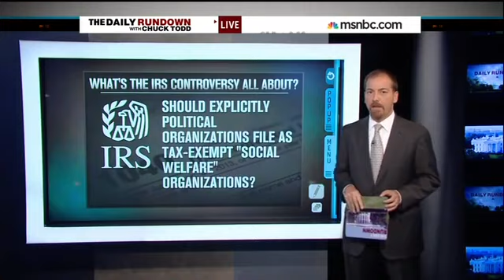Chuck Todd On IRS Scandal: 'Are There Any Actual Real Victims?'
Chuck Todd, NBC's Political Director, Chief White House Correspondent, and host of The Daily Rundown on MSNBC did his best to deflect from the IRS scandal by wondering if "there are any actual real victims' of the IRS targeting of conservative groups."

Appearing on MSNBC's The Daily Rundown on Wednesday morning, Todd insisted that "the question at hand is whether explicitly political organizations should be filing as tax exempt social welfare groups under the tax code" and suggested that such groups weren't deserving of such tax exempt status at all.

Todd began by arguing that the scandal surrounding the IRS ignores the larger problem at hand:

The controversy surrounding IRS may be more than a year old but of course we're still talking about it. On Monday the IRS Commissioner testified before Congress. A week after the IRS told Senate investigators that two years of e-mails disappeared in a computer crash back in 2011. While this certainly doesn't make the Obama administration nor the IRS look very good, it's important to remember what this actual story is about because it's gotten lost.

The MSNBC host continued to question whether social welfare groups should even have tax exempt status:

Why should primarily political organizations get a taxpayer exemption, basically get a handout from the tax code? Both sides are in an uproar because they couldn't take advantage of a borderline shady way to raise money for political purposes or launder money for political purposes. So while the IRS is certainly not a good guy here they have been terrible about being forthcoming.

The NBC Political Director concluded his "Takeaway" segment by suggesting that not only no "real victims" exist in the IRS scandal but that these social welfare groups are to blame:

Folks, this scandal is not black and white since frankly two wrongs don't make a right. We know what really is working here for Republicans. Beating up the IRS, good for the base. Good politics there makes for great fundraising e-mails. But let's remember what the controversy itself is about.

NewsBusters: Chuck Todd on IRS Scandal: 'Are There Any Actual Real Victims?'